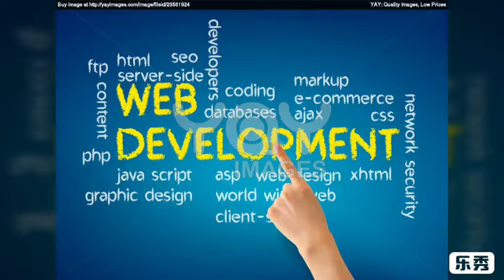Tej City | Online Marketing | how to promote your business